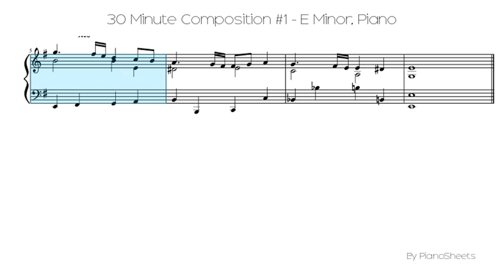30 Minute Composition #1 - E Minor [Piano Solo]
Piano Solo Sheet: 30 Minute Composition #1 - E Minor